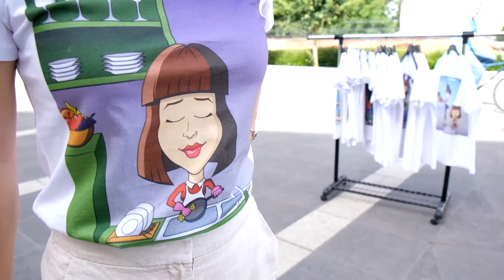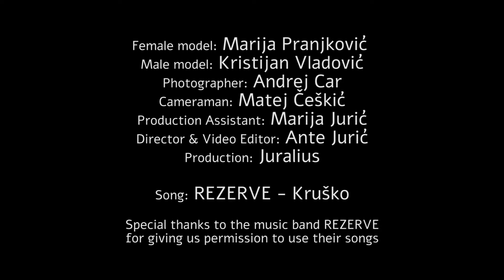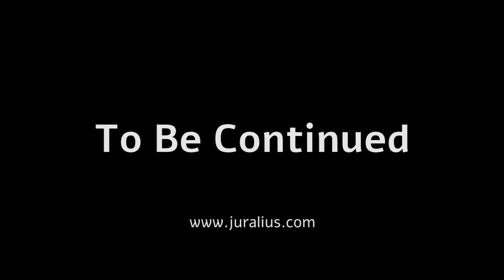Juralius T-Shirts Photo Session Episode 2/14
Female model: Marija Pranjković
Male model: Kristijan Vladović
Photographer: Andrej Car
Cameraman: Matej Češkić
Production Assistant: Marija Jurić
Director & Video Editor: Ante Jurić
Production: Juralius

Song: REZERVE - Kruško

Special thanks to the music band REZERVE for giving us permission to use their songs

Djakovo, Croatia